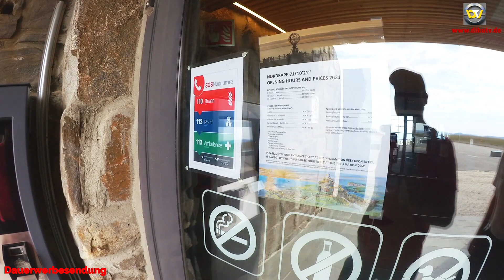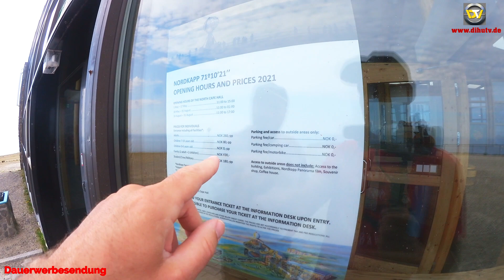NORWEGEN TOUR #7 | VOM NORDKAP nach HAMMERFEST | Grillabend im Regen | Abendlicher Besuch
Norwegen Tour #7 | Nach dem Nordkap geht es weiter mit unserer Wohnmobil Norwegen Tour , wir fahren nach dem Nordkap nach Hammerfest, Ziel war eigentlich Tromso, aber das war einfach zu viel zu fahren, und wir waren Müde vom Nordkap , Mitternachtssonne und die Wärme hat uns Schlaf gekostet. Was wir in Hammerfest erlebt haben und wie unsere Wohnmobil Norwegen Tour weitergeht, alles im Video: NORWEGEN TOUR #7 | VOM NORDKAP nach HAMMERFEST | Grillabend im Regen | Abendlicher Besuch

Mein Clever Händler, bei dem ich meinen Clever Runner gekauft habe:
Wohnmobile Erlangen in Stuttgart
Austraße 9
72658 Bempflingen

Mein Equipment:

*Meine Kamera Nummer 1
*Meine Kamera Nummer 2
*Mein Mikrofon
*Mein Schnittprogramm
*Meine Softboxen
*Mein Stativ

Bei allen Produkte die mit einem * markiert sind bekomme ich bei Kauf eine kleine Prämie, für Euch wird die Ware deswegen aber nicht teurer :-)